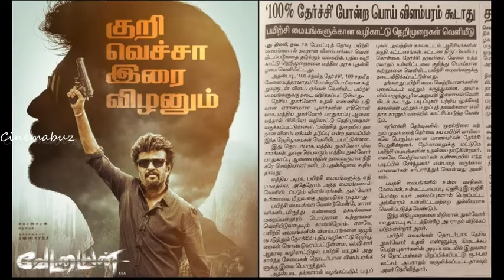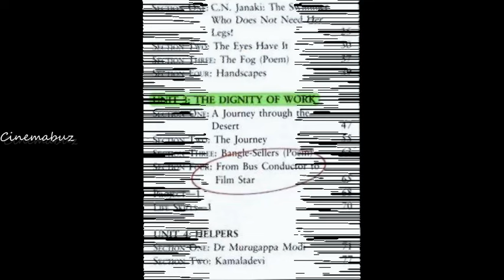6ம் வகுப்பு பாட புத்தகத்தில் இடம்பெற்ற ரஜினியின் வாழ்க்கை வரலாறு! Rajinikanth Life Lesson in CBSE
6ம் வகுப்பு பாட புத்தகத்தில் இடம்பெற்ற ரஜினியின் வாழ்க்கை வரலாறு! Rajinikanth Life Lesson in CBSE Syllabus